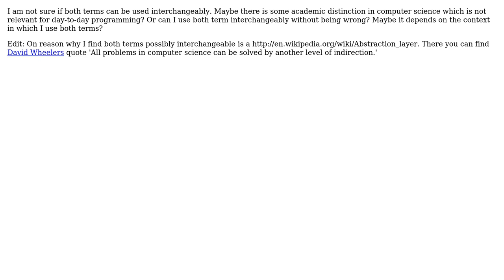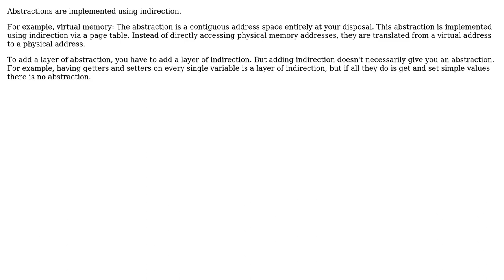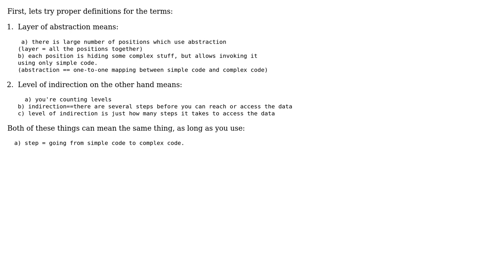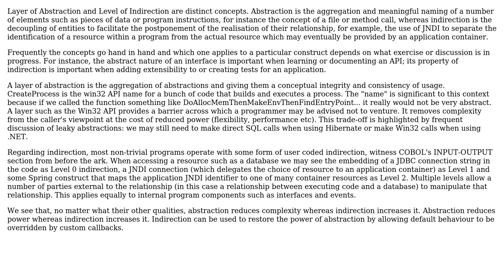What is the difference between 'layer of abstraction' and 'level of indirection'?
Software Engineering: What is the difference between 'layer of abstraction' and 'level of indirection'?

With thanks & praise to God, and with thanks to the many people who have made this project possible! | Content (except music & images) licensed under CC BY-SA | Music | Images & others | With thanks to user Victor Hurdugaci user tp1 user Theo Lenndorff user mikemay user Karl Bielefeldt user Jay Elston user gnasher729 user Charles Lambert user Austin and the Stack Exchange Network Trademarks are property of their respective owners. You are responsible for your own actions.